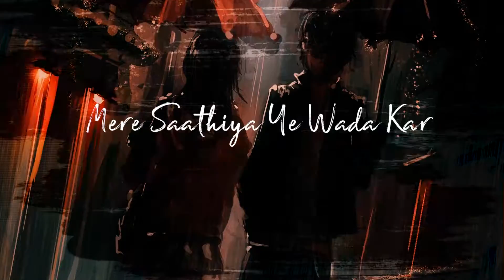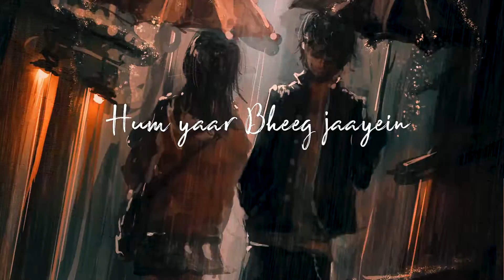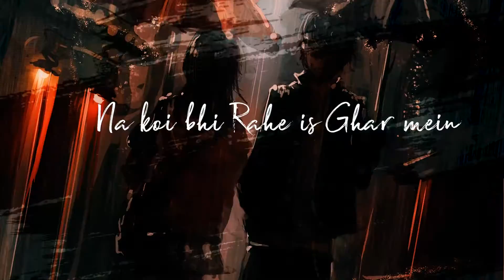Zara Zara Best 💘 Heart & Soul touching Romantic Love Song by S.A.F 👁️